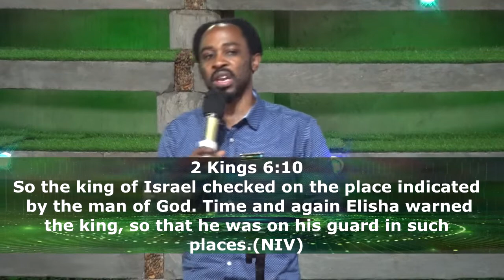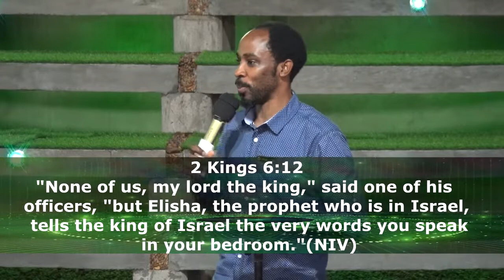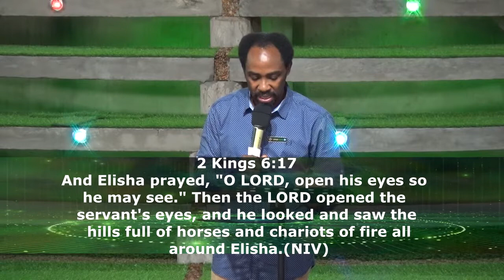SUBMIT TOTALLY TO GOD / SE SOUMETTRE TOTALEMENT A DIEU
In today's message, PROPHET KALLY expounds us to submit totally to God. He says that submitting totally to God eases communication with God. Submitting means everything of us, our love, peace and spirit, and this evidence is seen on how we handle our fellow human beings. Total submission is strength. You always listen to the spirit of correction when you submit totally to God.
                                   SE SOUMETTRE TOTALEMENT A DIEU (2rois 6:8-17)
Dans le message d'aujourd'hui, le PROPHÈTE KALLY nous explique comment se soumettre totalement à Dieu. Il dit que se soumettre totalement à Dieu facilite la communication avec Dieu. La soumission signifie tout de nous, notre amour, notre paix et notre esprit, et cette preuve se voit sur la façon dont nous traitons nos semblables. La soumission totale est la force. Vous écoutez toujours l'esprit de correction lorsque vous vous soumettez totalement à Dieu.